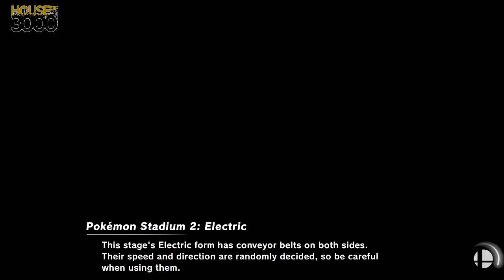[Smash Ultimate] XeNOwifi 30 (Winners Round 1) - Dimple vs CR4SH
Dimple(Pikachu Beanie) vs CR4SH(Lucas Blue)

 - XeNOwifi 30
 - Oct 7th, 2020

Venue Fee: $8
Singles:   $7
Doubles:   $5

Venue Address -
21 Ludlow